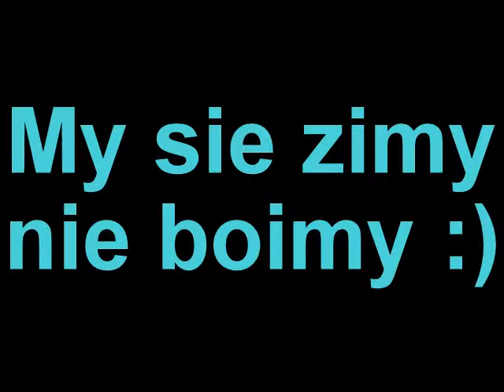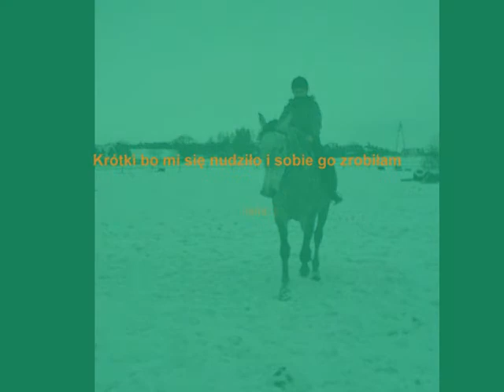My się zimy nie boimy.Stadnina Łopuszna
My się zimy nie boimy.Świateczna muzyczka:)Robiłam z nódów i dla tego jest króteki